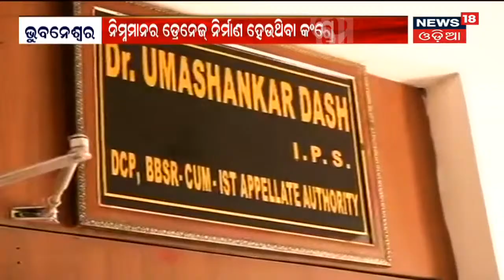Bhubaneswar ନାଳରେ ଭାସି ଛାତ୍ରଙ୍କ ମୃତ୍ୟୁ ଘଟଣାରେ ଦାୟୀ ହେବ କି BMC ?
Bhubaneswar ନାଳରେ ଭାସି ଛାତ୍ରଙ୍କ ମୃତ୍ୟୁ ଘଟଣା: ପ୍ରତିବାଦରେ ବିଜେପିର ବିକ୍ଷୋଭ, 50 ଲକ୍ଷ କ୍ଷତିପୂରଣ ଦାବି I ଦାୟୀ ହେବ କି BMC ? 20th Sept 2021